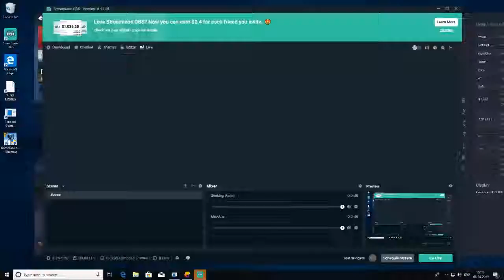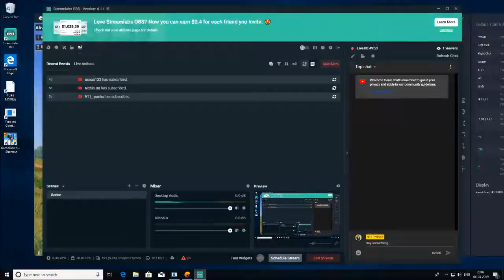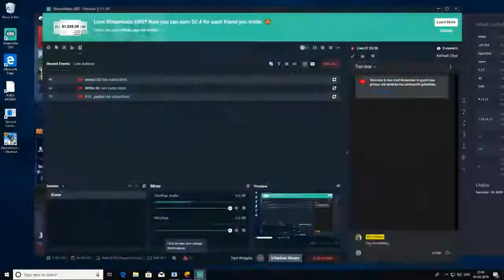911 Prince Live Stream